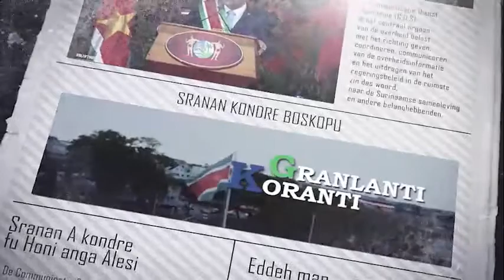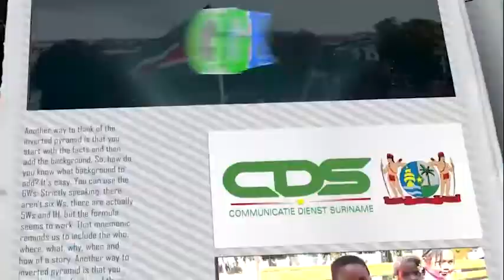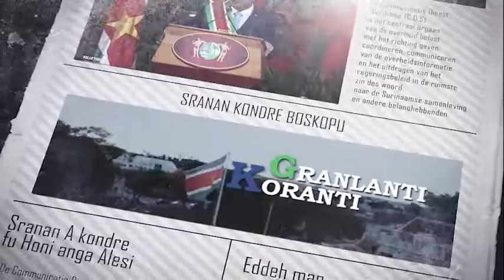𝔾ℝ𝔸ℕ𝕃𝔸ℕ𝕋𝕀 𝕂𝕆ℝ𝔸ℕ𝕋𝕀(SRANAN) DD 28 APRIL 2022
De onderwerpen in deze aflevering zijn:
- President Santokhi ziet markante ommekeer in relatie met Nederland
- Coronie beschikt nu over een tweede ambulance
- Commissie Georganiseerd Overleg voor Militairen ingesteld